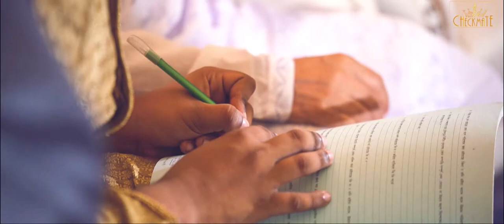Sanjir & Nahid's Akht